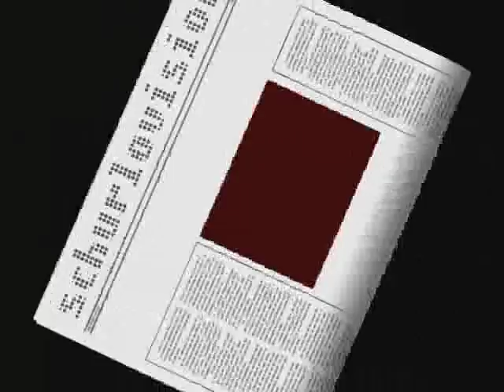Lounge-BER II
Now he's talking!